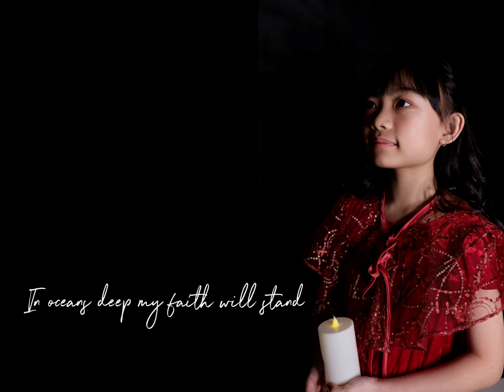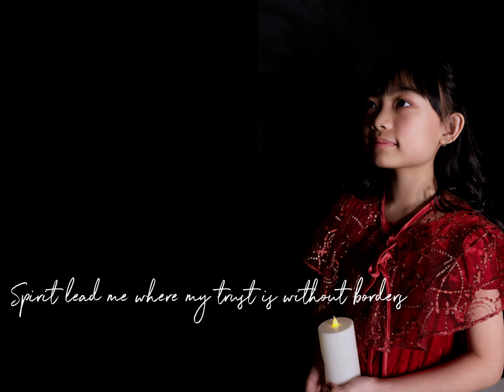April 3, 2024